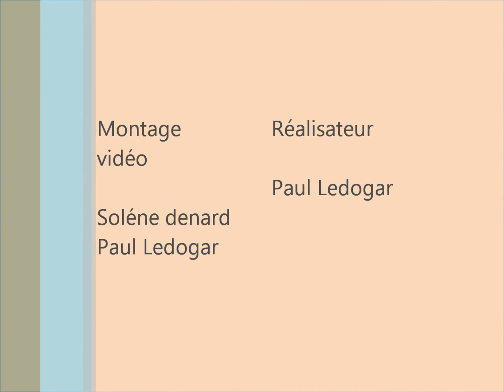trotinette freestyle Paul Ledogar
figure en trot